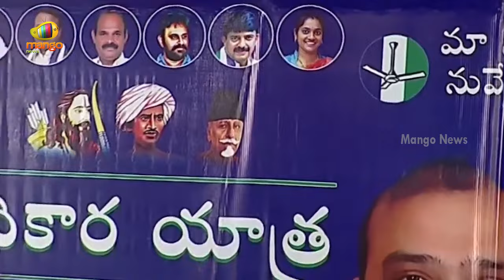Jogi Ramesh Sensational Comments Over TDP and Janasena Alliance | YCP | AP Politics | Mango News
Jogi Ramesh Sensational Comments Over TDP and Janasena Alliance.